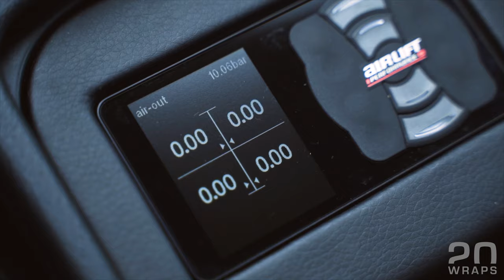VW R36 WRAPPED IN 20 WRAPS FROZEN CHROME GOLDEN LEMON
20 WRAPS Exclusive Color Series | Frozen Chrome Golden Lemon

Where can i get this wrap film?